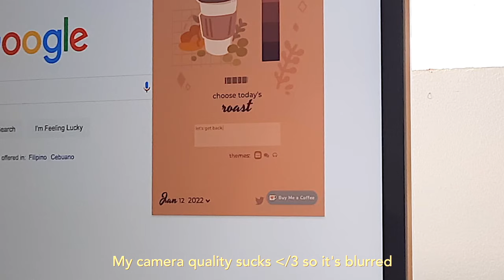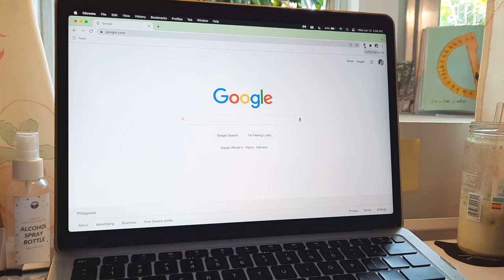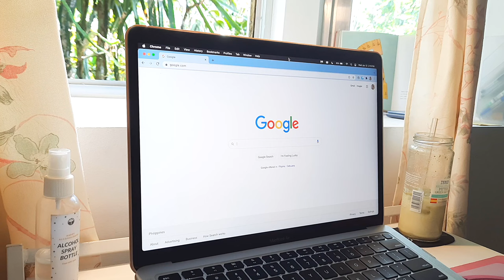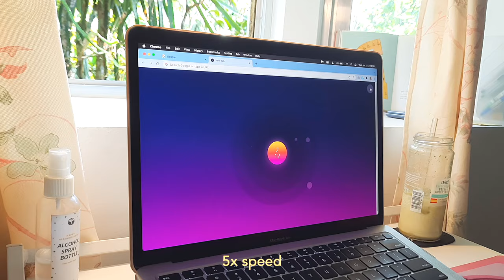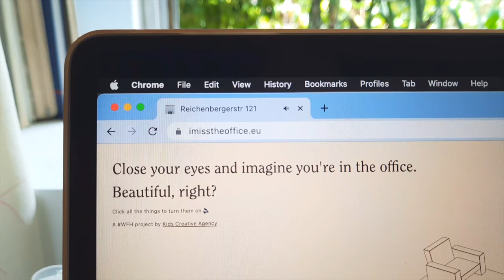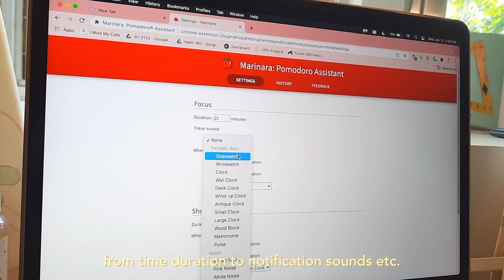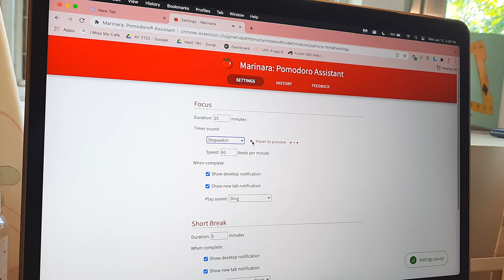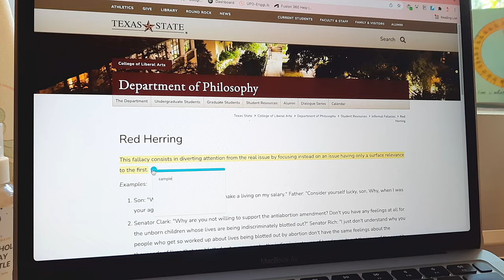9 MUST HAVE aesthetic and helpful chrome extensions for students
With the end of the pandemic nowhere in sight in the Philippines, I might as well make the best out of my digital working space so that I feel more energized and productive.

time stamps
0:00 - intro
0:25 - coffeelings
1:08 - tabby cat
2:17 - kluk
3:02 - imissmycafe
4:27 - imisstheoffice
5:21 - marinara
6:04 - paper panda
6:37 - mybib
6:59 - getliner

vid deets 🎡
camera: samsung galaxy A51
video editor: Final cut Pro
thumbnail: canva, vsco, microsoft powerpoint